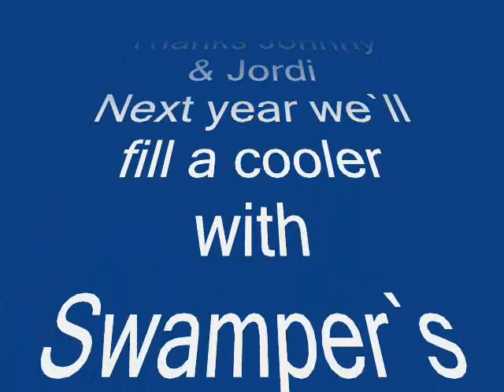2-26-12 Day two KY friends